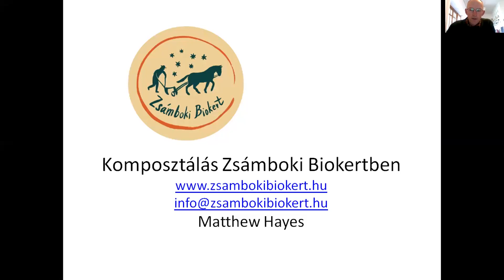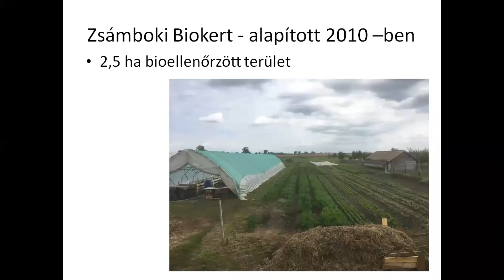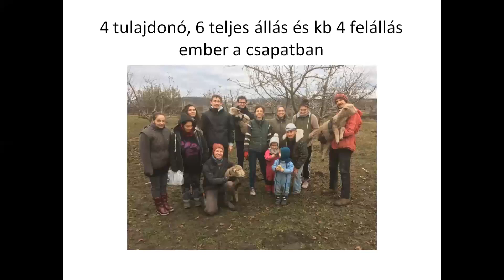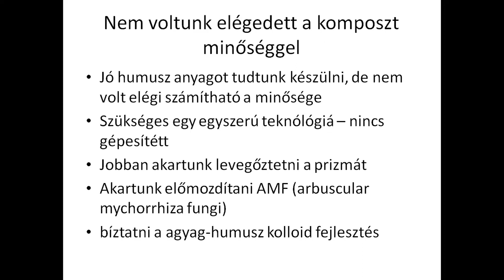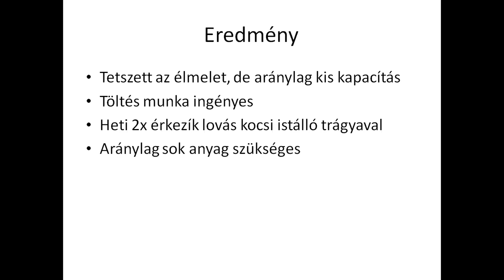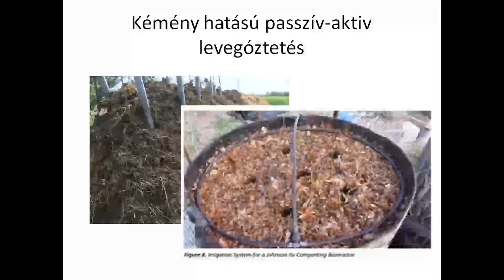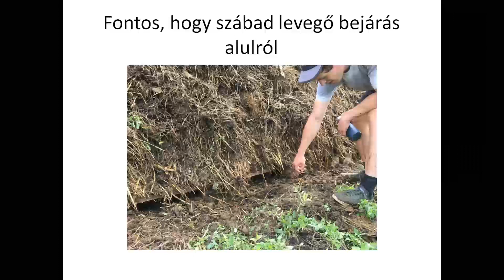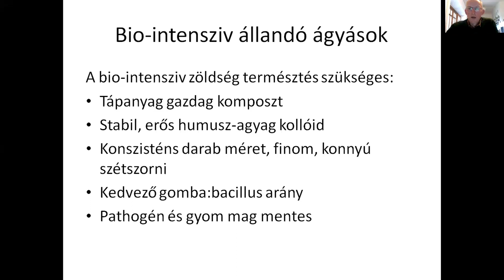Komposztkészítés és komposzthasználat egy biokertészetben - Best4Soil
Matthew Hays (biokertész), előadás a Best4Soil előadássorozaton

A talajegészség jelentősége egyre nagyobb szerepet kap, melynek egyik elemére, a talajban élő növénykárósító szervezetek kártételének megelőzésére fókuszál a Best4Soil projekt.

A projekt keretében rendezett "Szemelvények a talaj egészséget segítő praktikákból nemcsak biogazdálkodóknak" rendezvénysorozatban beszélgetünk elsősorban hazai szakértőkkel a projekt által is javasolt technológiákról. Lesz szó komposztálásról, szervesanyag visszaforgatásról, vetésváltás tervezésről és takarónövényekről is. Láthatunk majd kutatási eredményeket és gyakorló gazdák tapasztalatait.

A bemutatott eredmények, jó gyakorlatok nemcsak biogazdálkodásban hasznosíthatók, hanem minden olyan gazdálkodó találhat benne megfontolásra érdemes gyakorlatot, aki csökkenteni szeretné növényvédőszer felhasználását, és javítani talajának egészségét, termőképességét és értékét.

A Best4Soil projekt az Európai Unió Horizont 2020 program támogatásával jött létre koordinációs és támogatási tevékenység keretében, GA 817969 szám alatt.